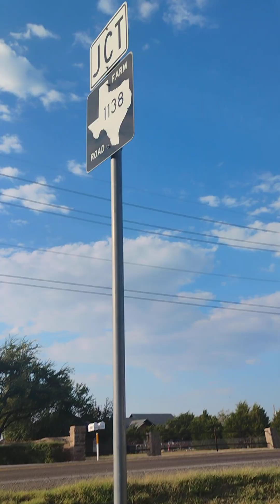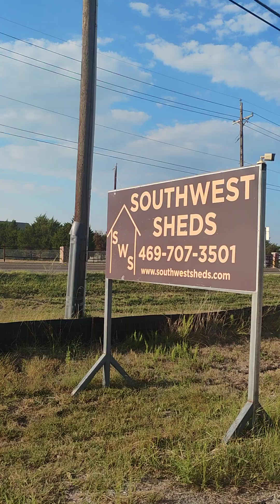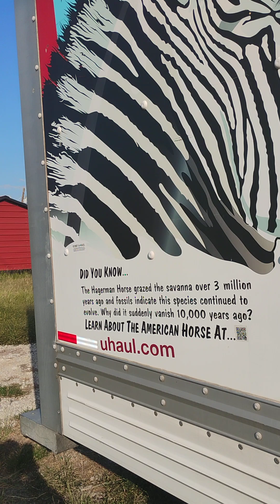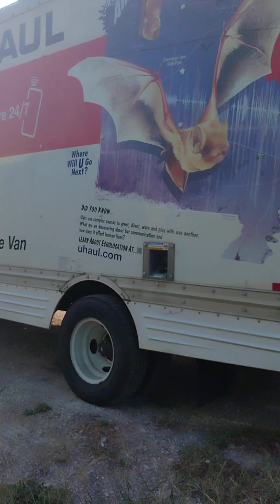Royse. Texas. usa